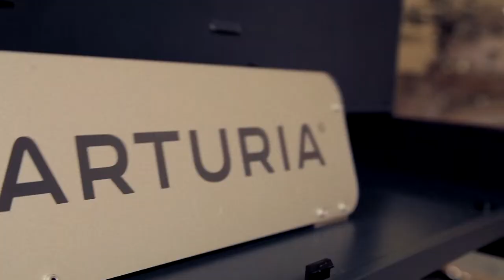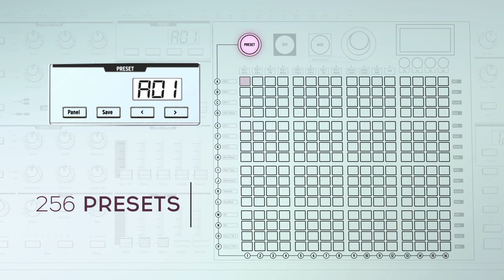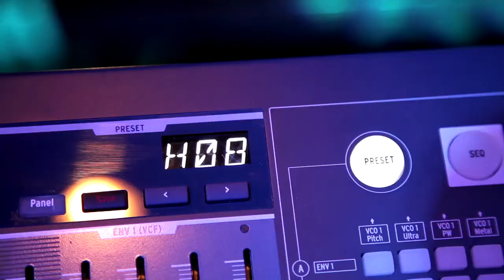Аналоговий синтезатор Arturia MatrixBrute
Коли в останній раз Вам зустрічався інструмент, який дійсно надихає творити із задоволенням? MatrixBrute - найпотужніший аналоговий монофонічний синтезатор із коли-небудь створених! Він є машиною мрії для того, хто цікавиться самостійним створенням звукових палітр.

Інструмент має три осциллятори Brute, фільтр Штайнера-Паркера і сходовий фільтр; а також п'ять аналогових ефекта і неймовірну матрицю модуляції. Це величезний звуковий звір!